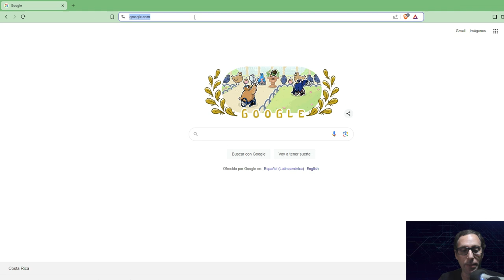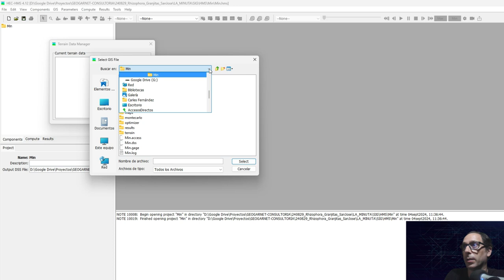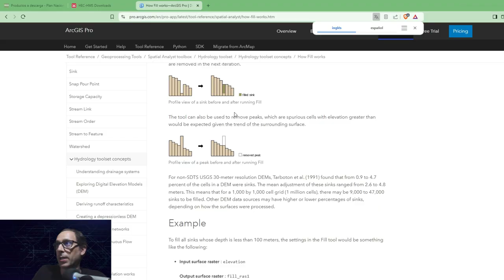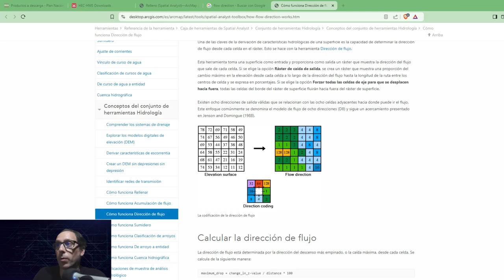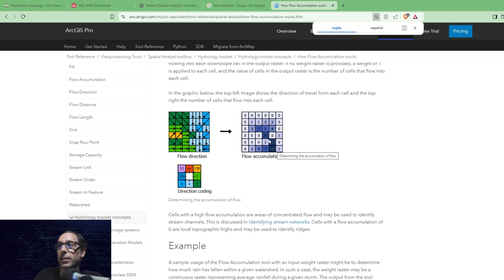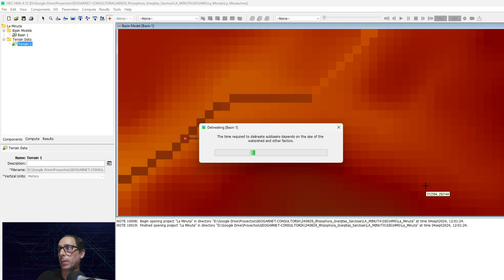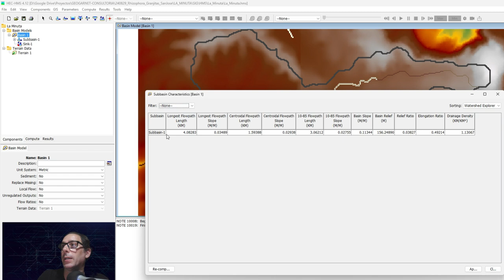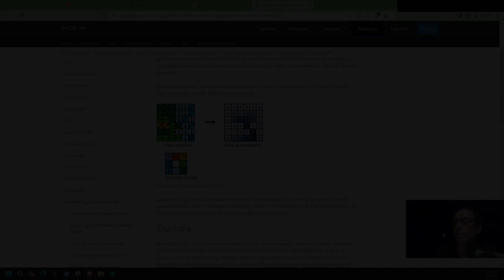Crear una cuenca hidrográfica fácilmente en HEC-HMS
Hoy vemos como crear una cuenca hidrográfica con el software de libre descarga y gratuito HEC-HMS del cuerpo de ingenieros de Estados Unidos

Y si ya eres una persona que quiere profundizar mucho más en estos temas, visita nuestra academia